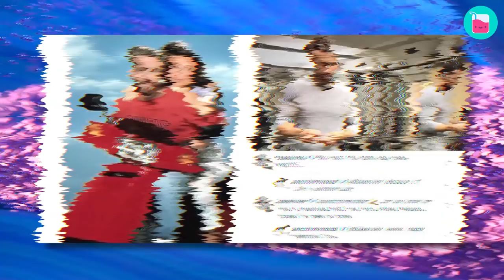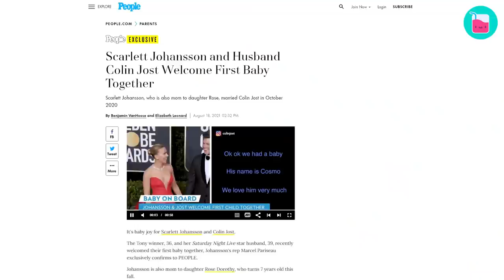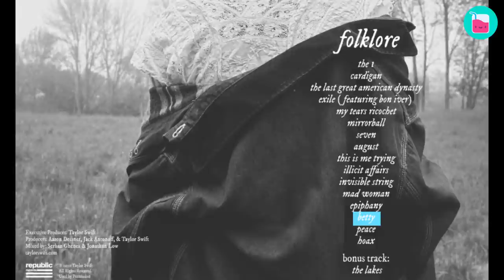Was Ryan Reynolds Jealous Of Scarlett Johannsson’s Fame? | Rumour Juice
Ryan Reynolds and Blake Lively are Hollywood's perfect couple, it's impossible to imagine that they were ever with anyone else. Well, in this case, it's true. Ryan was, in fact, married to Scarlett Johanson when he met his future wife, Blake. However, when he was married to Scarlett, their marriage was pretty much out of the spotlight. So what was it about his first marriage that he wanted to stay private, and is it true that the actor refused to work with his ex-wife?

0:50 Why Ryan Reynolds and Scarlett Johansson kept things out of the public eye while married
02:05 Scarlett and Ryan break up, some speculate it was because of Johansson's greater success
03:10 Reynolds asks Marvel Studious to keep him away from the movies featuring Scarlett?
03:59 Why their marriage reportedly didn't work
05:03 The actress finds love again
06:55 Ryan and Scarlett both seem to be truly happy